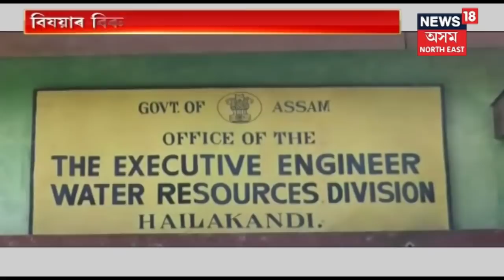Anwar Hussain Laskar Gets Angry Again | Election News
Anwar Hussain Laskar Gets Angry Again